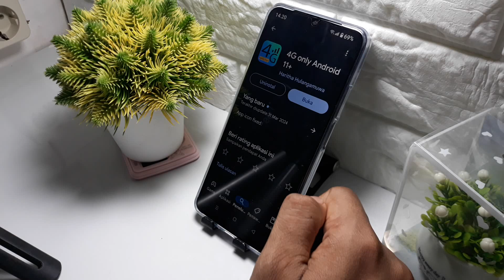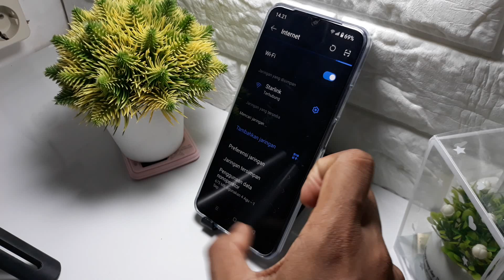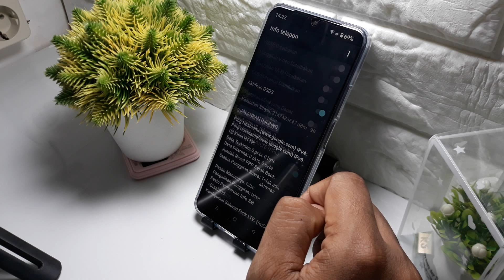Cara mengunci jaringan HP realme C61